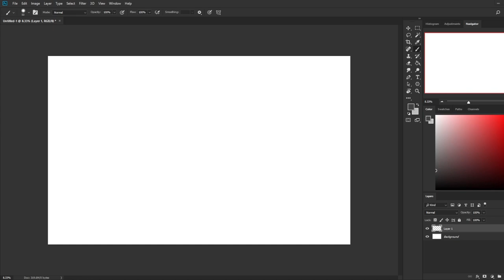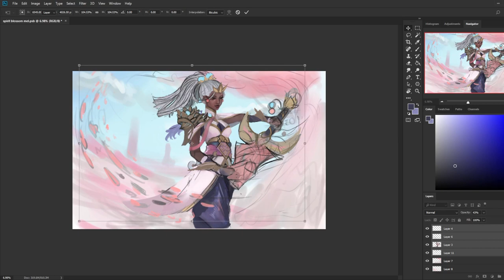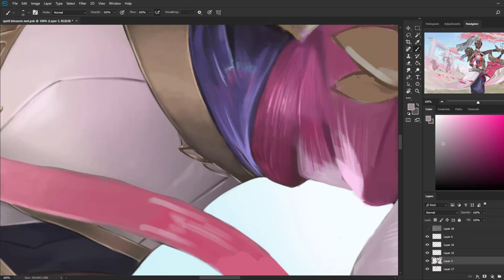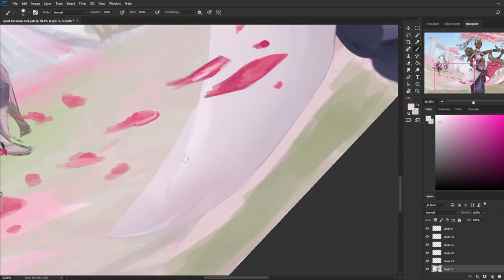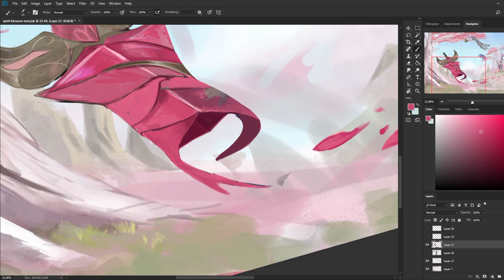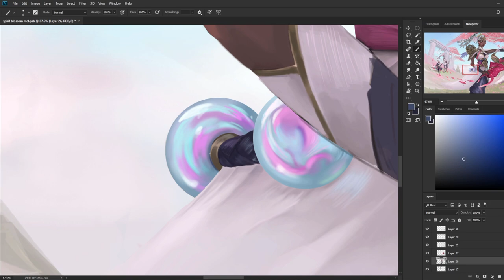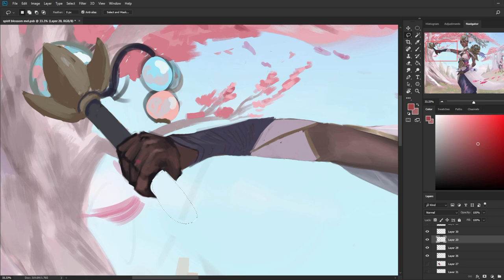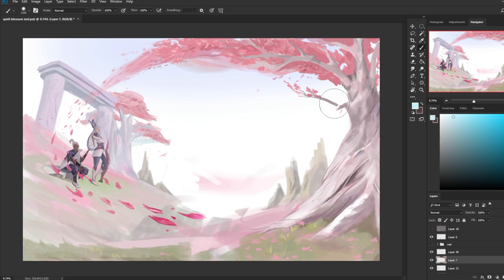Spirit Blossom Mel Splash Timelapse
This piece was done live on my Twitch channel so if you want to see me draw things in real time please check it out and leave a follow I would greatly appreciate it. I draw various things from fan art, concept art of original characters, and splash art-styled illustrations.

This was an original concept I did of Mel from Arcane. After doing the Wolf of Noxus Mel illustration I decided to take the concept further. This time I decided to give her a skin as if she was a full League of Legends champion. I love the Spirit Blossom theme and played around with the idea.

chromonicci - Passengers.
junior state - Sage
Hanz - Hollow
chief. - new space
Gemp, Sinnr - Geode

Courtwalk - 3D BLAST
Fragments - TANUKI
i'll see you again - suteki
Show Me Your Dream - Strawberry Station
Nightmare Pop - Hyleo
SHIBA INU - bear bear & friends